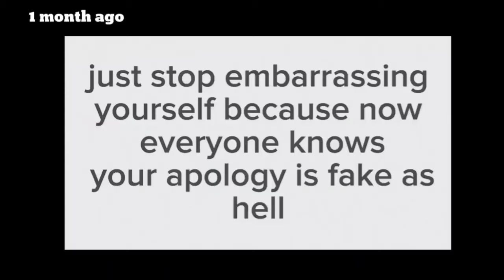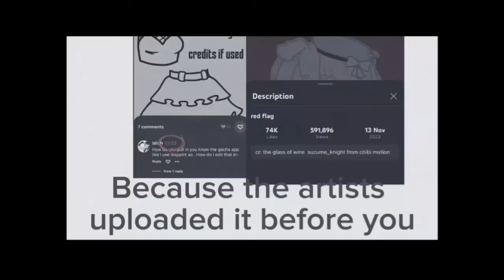SnapSave io speed paint videos that I don't traced